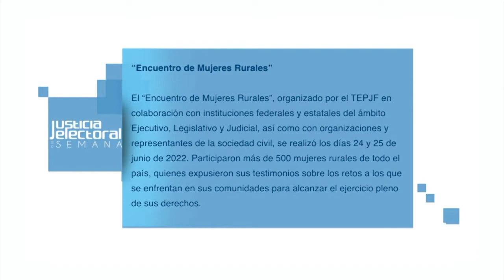Justicia Electoral a la Semana ONLINE - 20 julio 2022 - TEPJF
Encuentro de mujeres rurales
Conduce: Yolidabey Alvarado de la Cruz